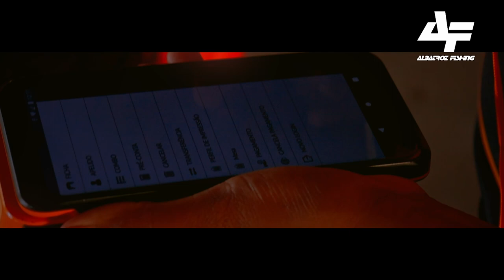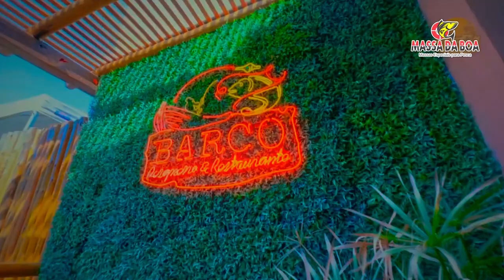Pescashow Podcast 8 a Temp Ep 20 Barco Pesqueiro Rodrigo Fishing Trip Brazil